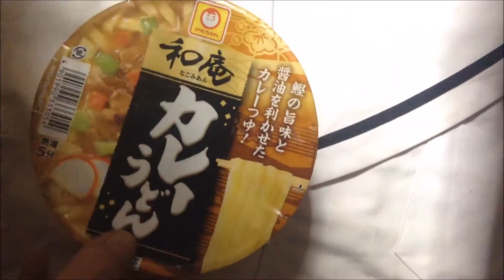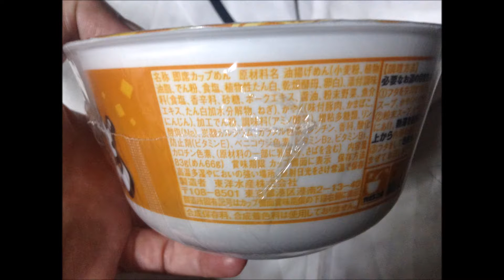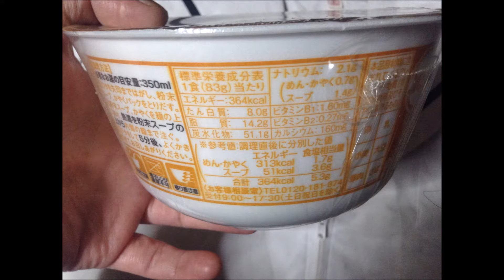和庵カレーうどん（マルちゃん）20170324：写真と動画 通販.jp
この動画・画像の詳細情報 ⇒ ⇒ ⇒和庵カレーうどん（マルちゃん）20170324：写真と動画 通販.jp
■メーカーページ：

■Profile